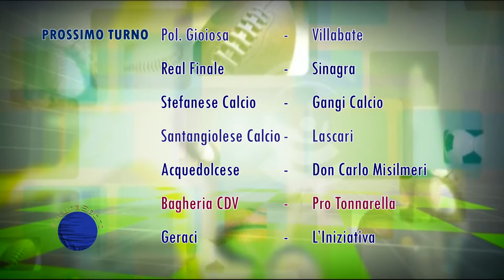FuturaSport 03 del 30/03/2018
Puntata 3 - Rotocalco di informazione sportiva a cura della redazione di FuturaChannel.it